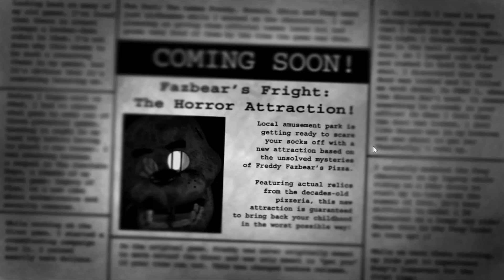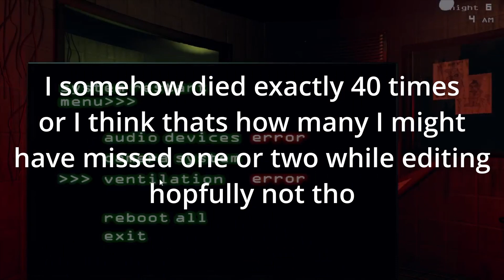FNAF NOOB Beats FNAF 3 for the First Time (IT WAS HARD)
This video was made from a couple of my streams of me beating fnaf 3 like and subscribe to see me beat all of the other games also the stream links are down below as well as Leo's channel